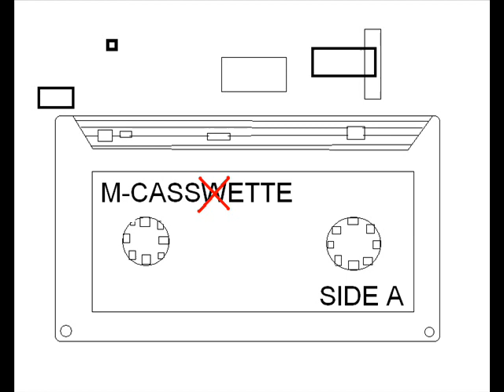Gucci Gucci X Giving Up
Started off showing my friend how to do a mashup with 2 random samples but I ended up liking where it was going enough to finish it. The samples were from Kreayshawn's Gucci Gucci and Silverstein's Giving Up.